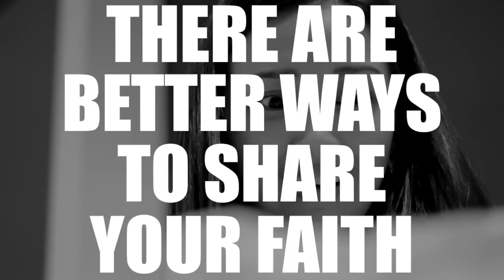Proclaim - Evangelism Workshop Promo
Join us for Hope Chapel Metro's Proclaim Workshop to be equipped to share the gospel. Monday, Aug. 27th, 10am - 5pm, at the McDonald's across from ABS-CBN.